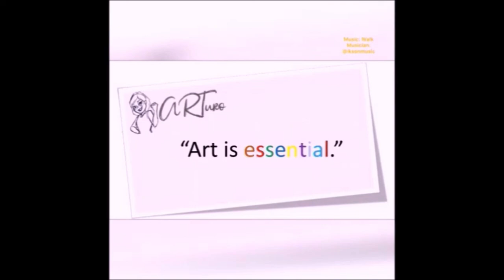Harana Pinoyart PinoyARTuro ArtisEssential ARTuro artappreciation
Kundiman by Joe Hilario